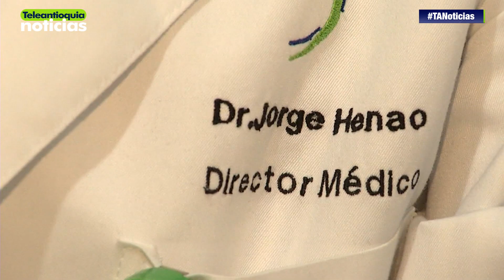Clínica Clofán atenderá a pacientes quemados con ácido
Sobrevivientes de ataques con ácido serán atendidas en Medellín. Una clínica de la ciudad reconstruirá sus ojos, un renacer para estas víctimas que en su mayoría son mujeres.

-Teleantioquia Digital-